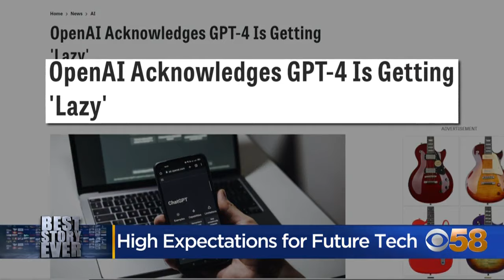It's 2024, where are the flying cars?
The next emerging technology hits our local news or social media every day, and while some of that new tech is here, does it also seem like a really big breakthrough is always years away?